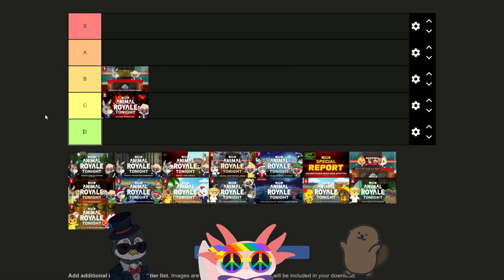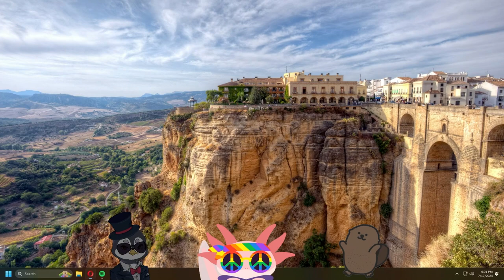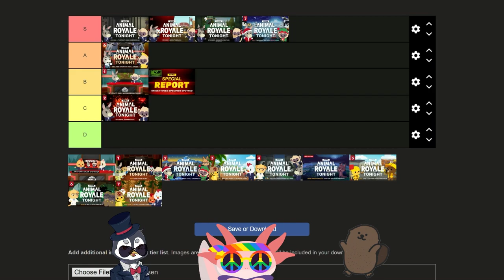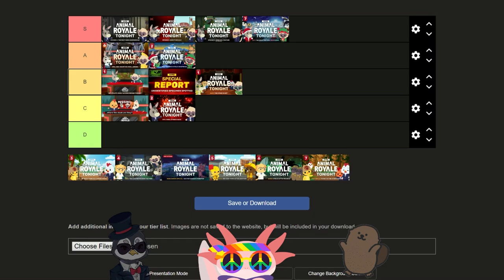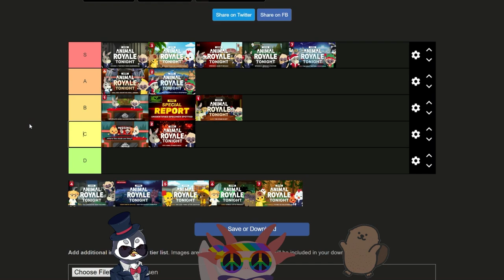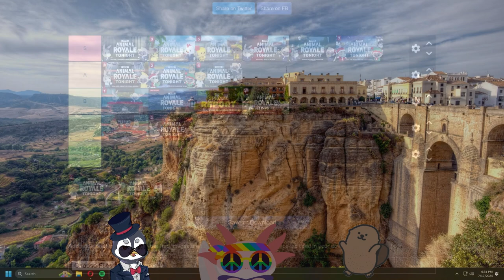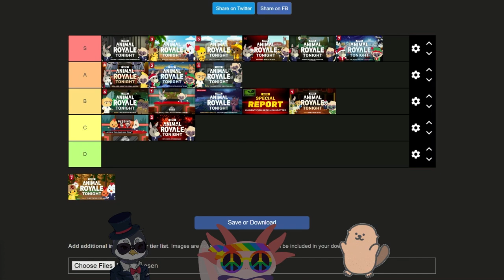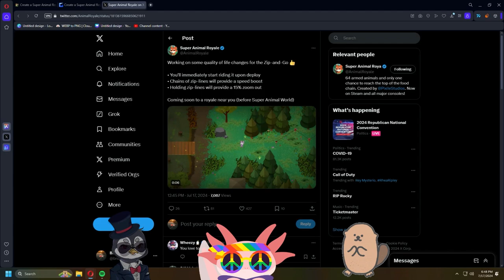SARcast Episode 6 - Ft. Wheezy Jacket / Popcornthebeaver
Today we're tier-listing every single SAR Tonight episode! See Brodes, Wheezy, and Popcorns thoughts on the different episodes!

Complete the tier list on your own here!

Checkout our co-hosts!